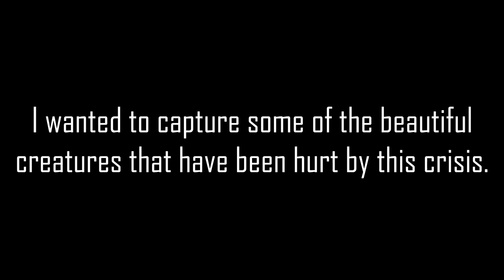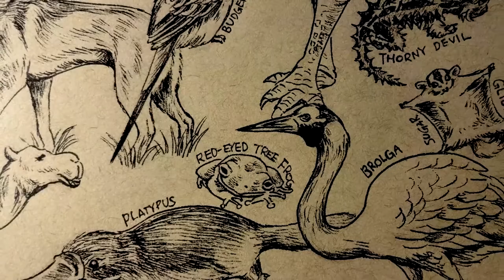Drawing 30 Animals on One Page / Tribute to Australian Animals Speed-Draw / Timelapse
This is my first ever video. Please excuse any production issues.
The animals are not drawn in realistic sizing/proportions. In the process of making this drawing, I learned there are feral camels in Australia.

Materials used for this drawing:
Pentel Pocket Brush
Sakura Micron 0.8
Stratmore Toned Tan Paper

I am a pet portrait and animal artist.